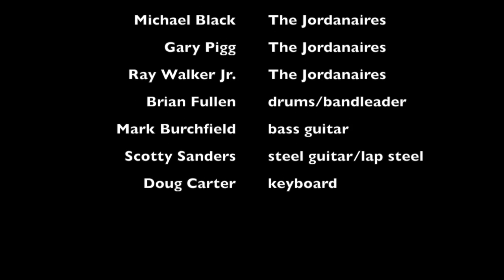Larry Sepulvado w/former members of The Jordanaires - short edit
Shorter version of a similar highlights posting: Gram InterNational VII, Douglas Corner Cafe, Nashville, TN, 11/07/14. Selected performance highlights w/Austin Sepulvado and Elaine Greer. Gram International is dedicated to inducting Gram Parsons into the Country Music Hall of Fame.